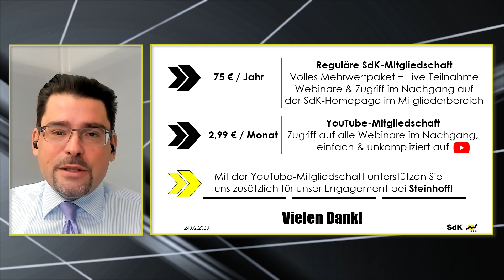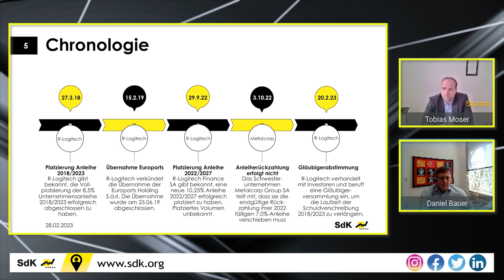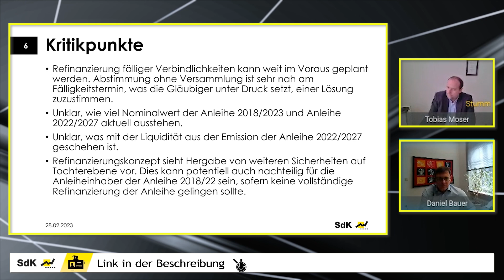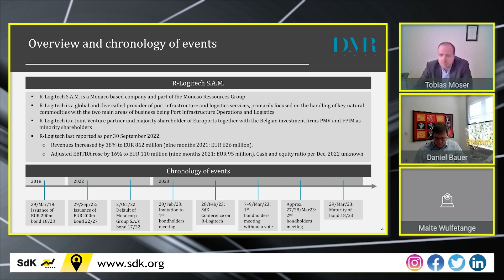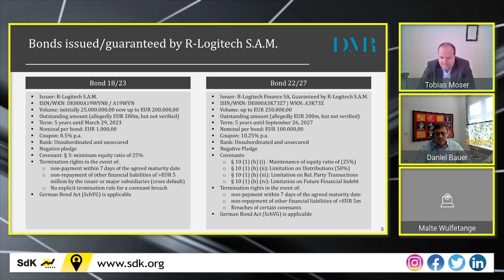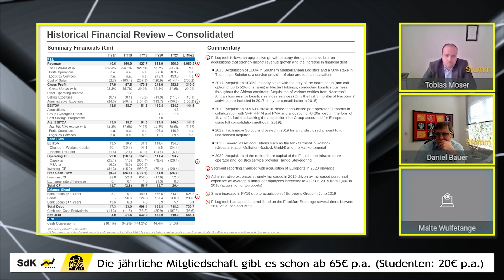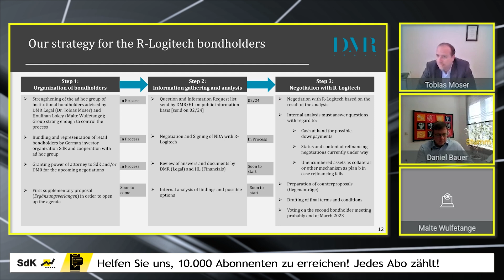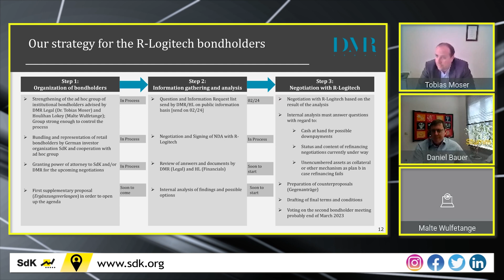Laufzeit der R-Logitech-Anleihe soll verlängert werden! Droht die Insolvenz? | SdK Talk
Die R-Logitech S.A.M. hat am 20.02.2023 mitgeteilt, dass sie derzeit die Finanzierungsbedingungen finalisiere und vorsorglich eine Gläubigerversammlung einberuft, um die Laufzeit der Anleihe 2018/2023 (WKN: A19WVN / ISIN: DE000A19WVN8) mit einem Nominalwert von 200 Mio. Euro und einem Zinssatz von 8,50% um bis zu 3 Monate zu verlängern. Alle Infos zu dem Sachverhalt gibt es im neuesten Webinar der SdK.

⌚ Timestamps:
0:00 Intro
0:56 Chronologie & Kritik der SdK
6:03 Rechtliche Situation
10:06 Historische Finanzsituation
12:23 Strategie für R-Logitech-Anleiheinhaber